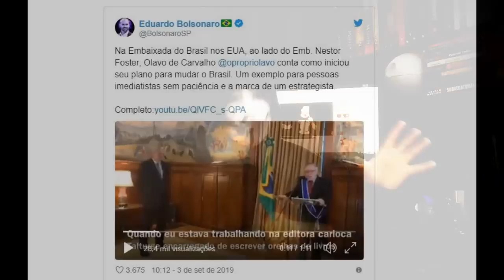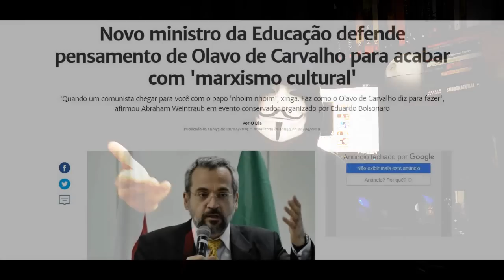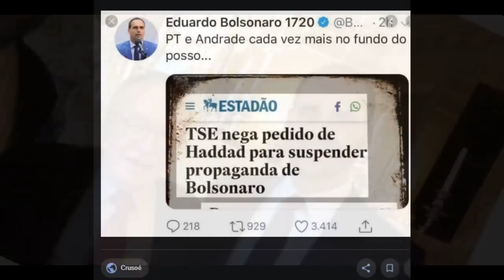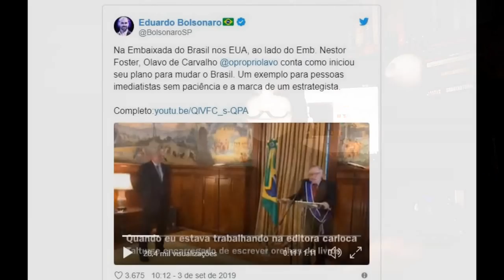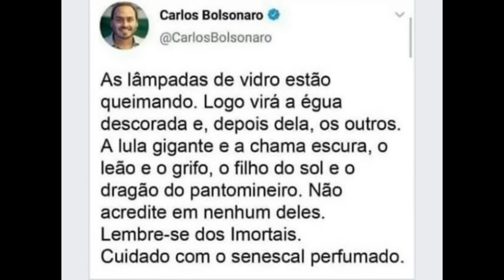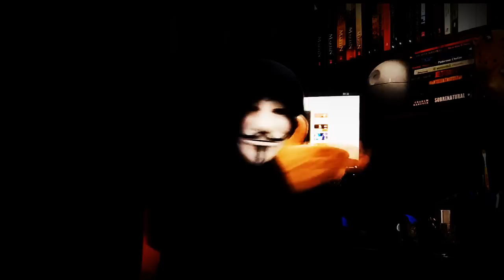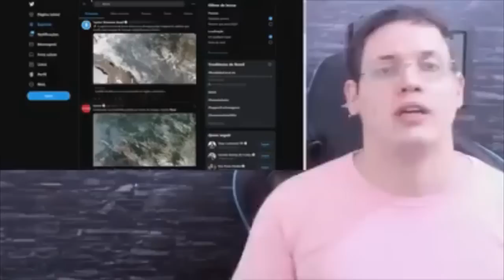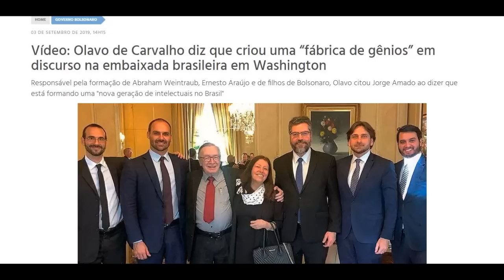Olavo de Carvalho e sua Fábrica de Gênios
Olavo de Carvalho disse que é mentor de uma fábrica de gênios.